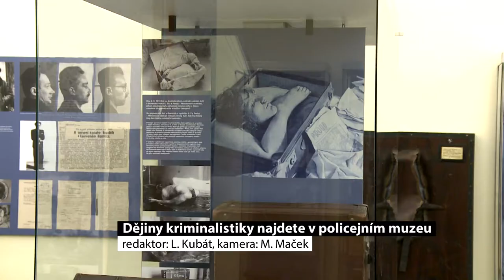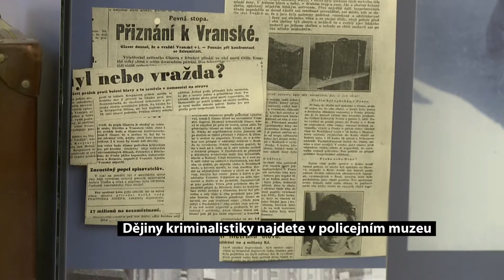Dějiny kriminalistiky najdete v policejním muzeu